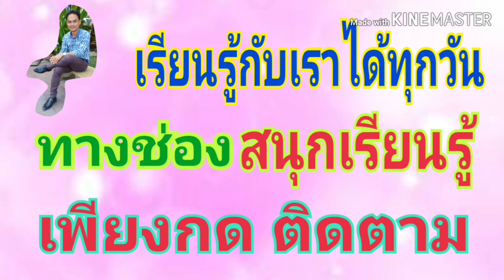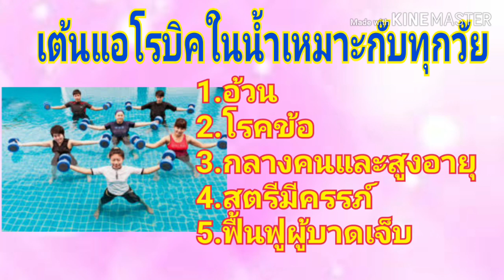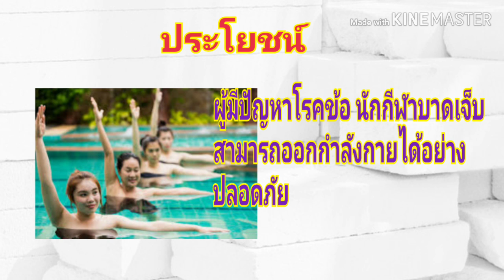ออกกำลังกายเต้นแอโรบิคในน้ำ